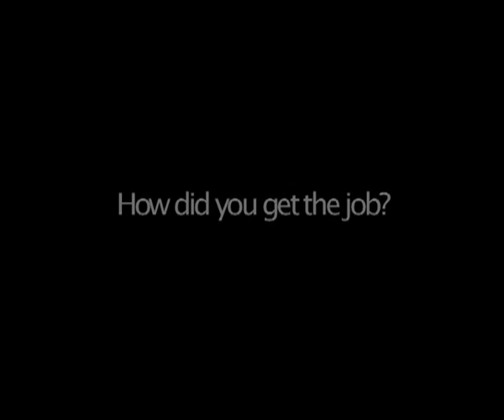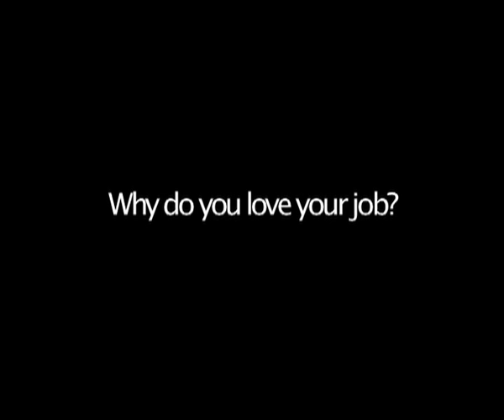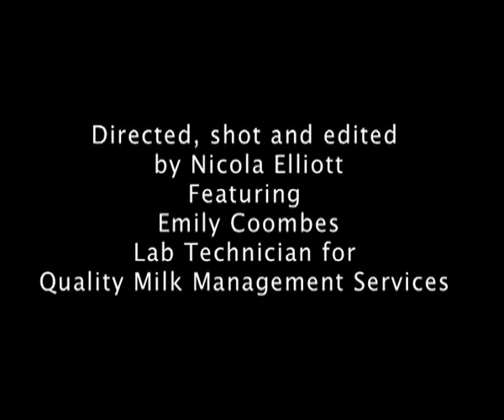Laboratory Technician Emily Coombes for QMMS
Emily is responsible for the day to day consistency of the milk recording information, particularly the accuracy and reporting of somatic cell count and compositional data, and is familiar with a wide-range of on-farm computer software.